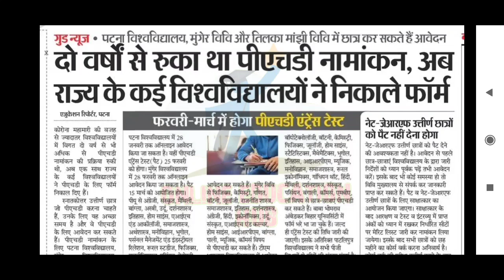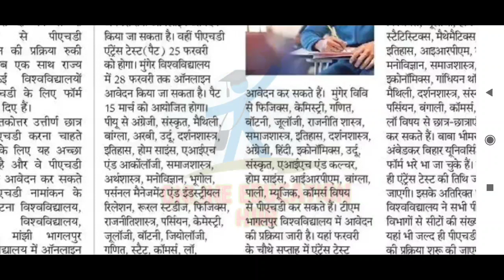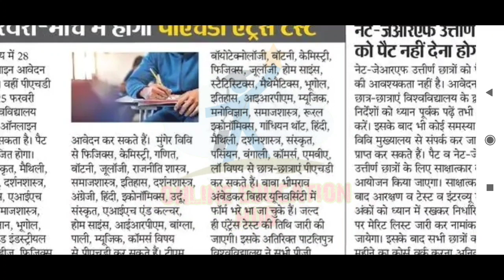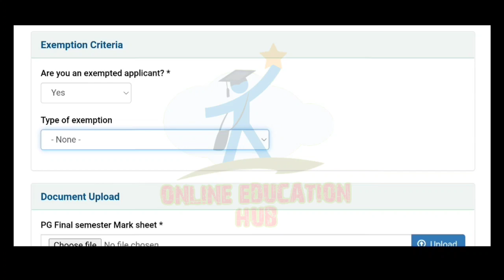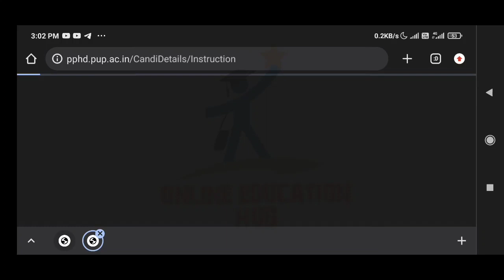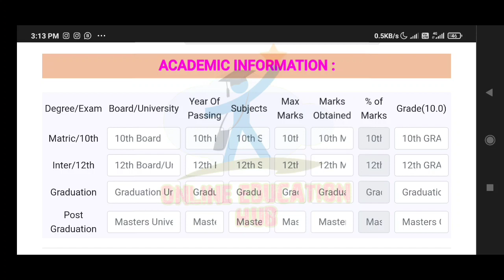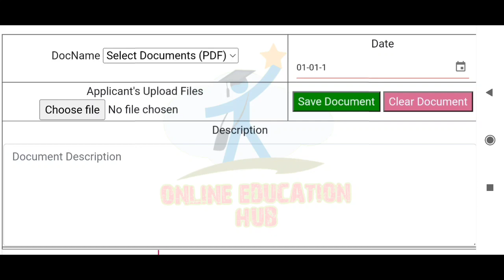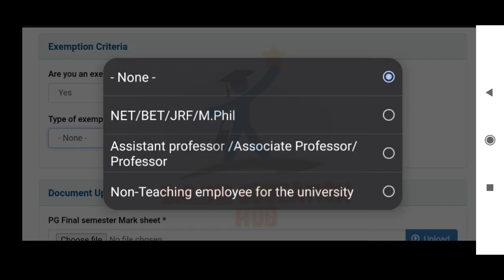Patna university phd admission update, patna university phd exemption criteria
patna university phd, patliputra university phd admission update, UGC NET, BET, JRF exemption criteria